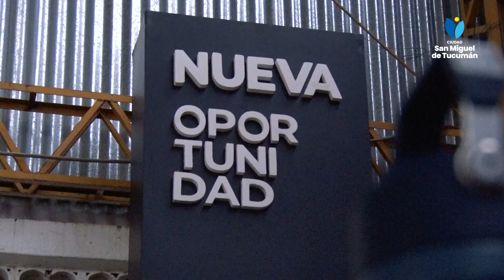Derribar barreras, tender puentes e incluir: deporte adaptado en Complejo Ledesma